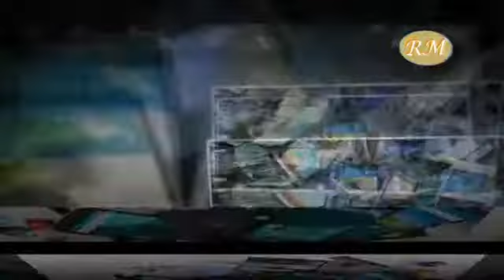Smart Phones in Big Offers By GST Effects l l RM ENTERTAINMENTS